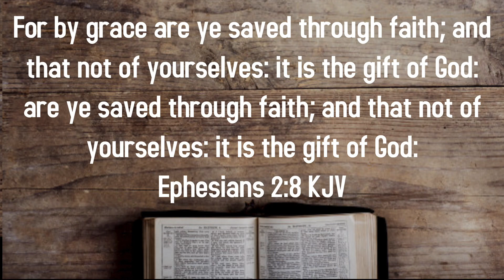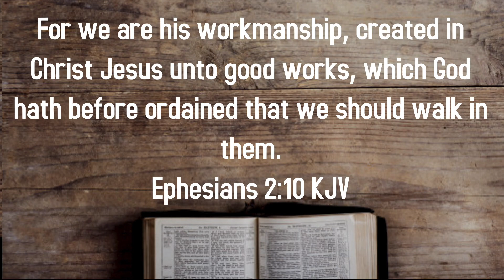"Share your Grace and Mercy story!"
Join us for Sunday Morning Praise and Worship!

Sunday, May 30, 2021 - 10:00 A.M.
Scripture: Ephesians 2:8-10
Preached word by: Rev. Louise Faulkner

Abner Baptist Church
15143 Abner Church Rd.
Glen Allen, VA. 23059
Senior Pastor: Rev. Jaimal Hayes